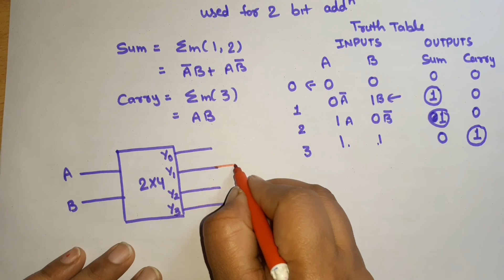Design Half Adder using Decoder